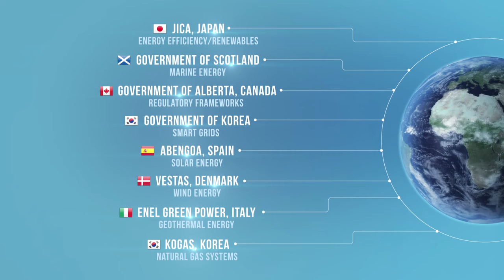Energy: renewable technology and energy efficiency in the Caribbean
The Caribbean region has great potential for renewable technology like wind, solar, marine, and energy efficiency. Energy experts sharing proven technology, fostering innovation, and building capacity have the ability to put the Caribbean at the forefront renewable energy production.